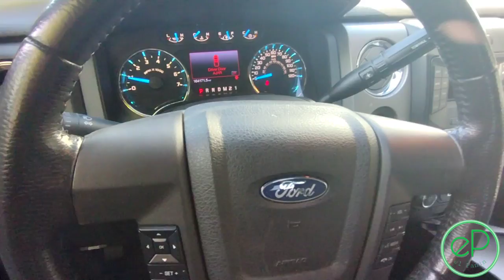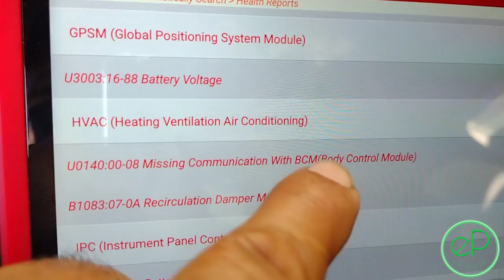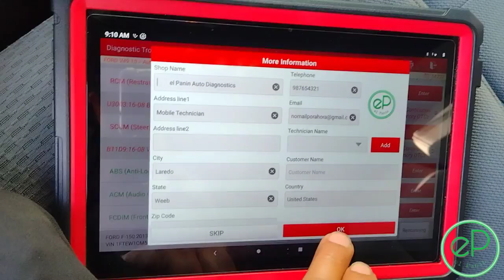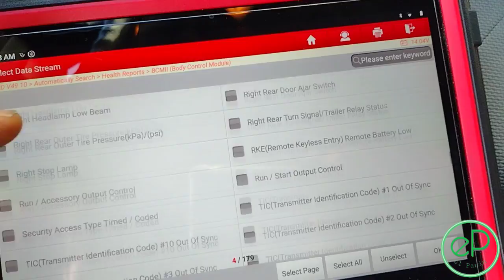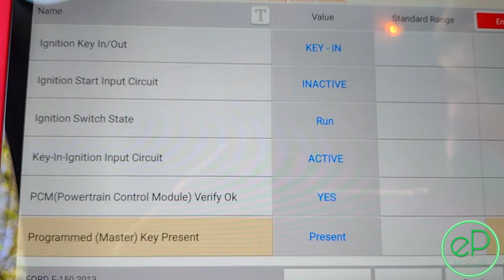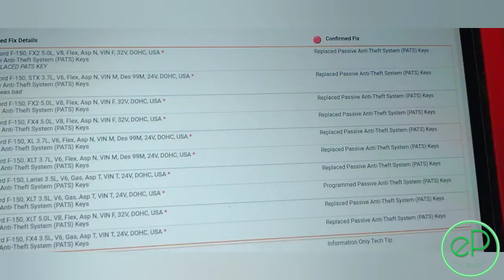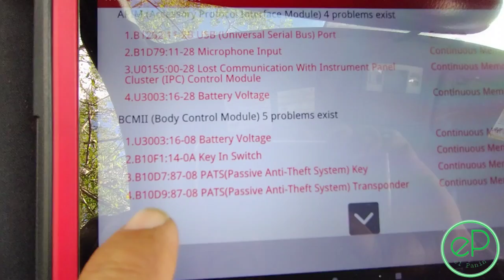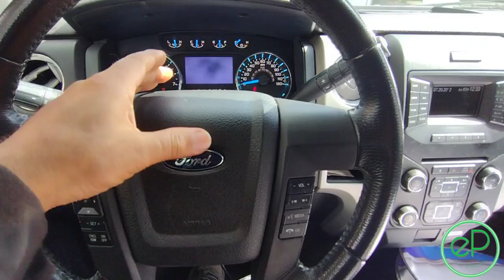FORD NO ENCIENDE NO PRENDE NO ARRANCA B10D7 B10D9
FORD NO ENCIENDE NO PRENDE NO ARRANCA B10D7 B10D9  , este video te muestro que checar cuando tienes un Ford que no prende no arranca no da marcha y tiene codigos B10D7 B10D9

SCANNER THINKDIAG

SCANNER LAUNCH X431pro3s :

OSCILOSCOPIO AUTEL

1/2 DEWALT
1/4 DEWALT
3/8 MILWAUKEE